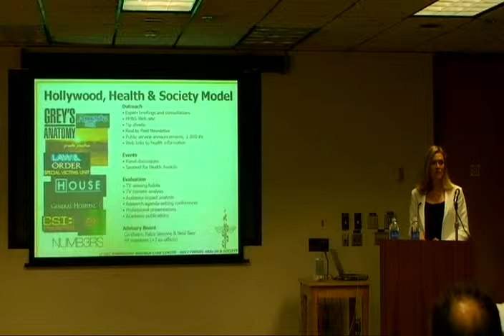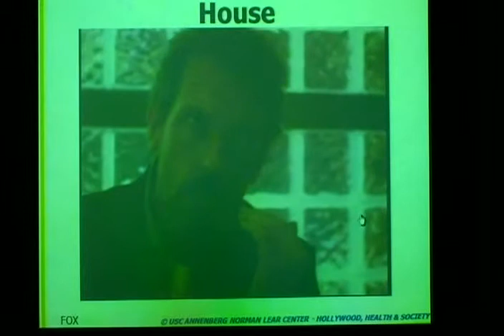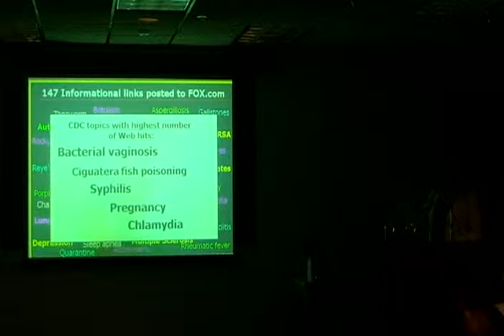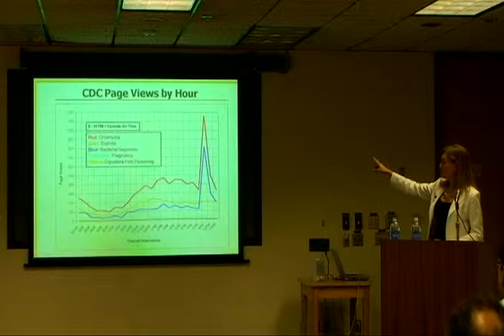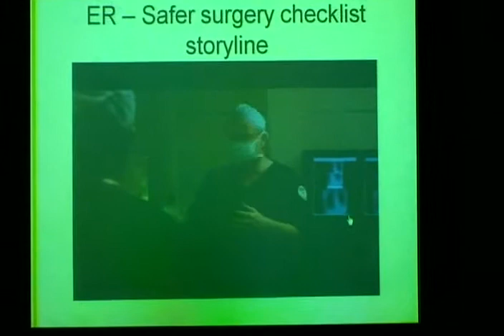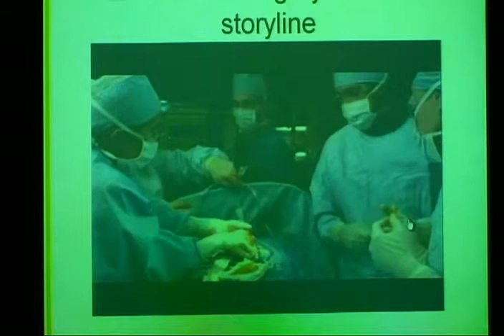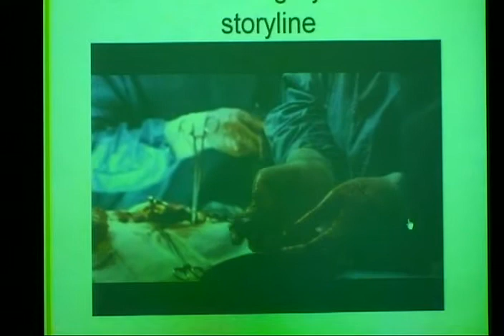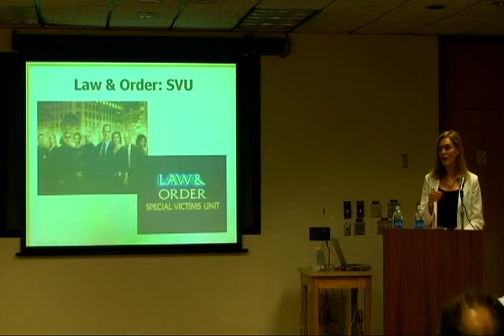Addressing Health in Entertainment Television: Sandra de Castro Buffington Part 3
Mar. 24, 2009: Addressing Health in Entertainment Television: Sandra de Castro Buffington Part 3

Sandra de Castro Buffington, director of the Norman Lear Center's Hollywood, Health and Society speaks about the HH&S initiative, entertainment and global public health at the University of Texas, El Paso.